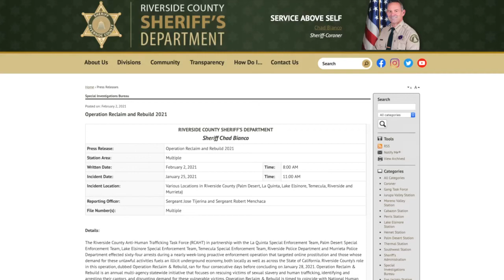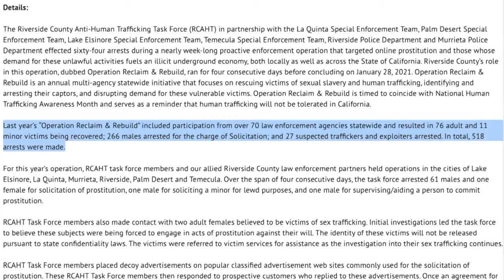南加警方打擊性販運 4天逮補64名嫌犯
週二，南加州河濱縣當局宣布，在一項由聯邦、州和地方執法機構合作進行的反人口販運行動中，警方在4天內逮捕了64名涉及性販運的嫌犯。